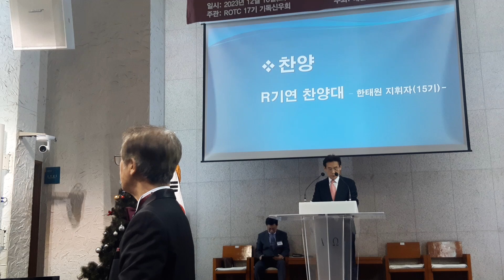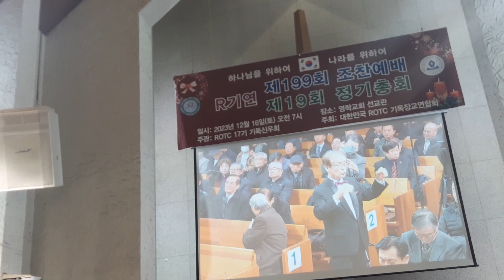2023.12.16(토) 알기연 찬양대 지휘 한태원15 반주 윤미연 단장 김시대13